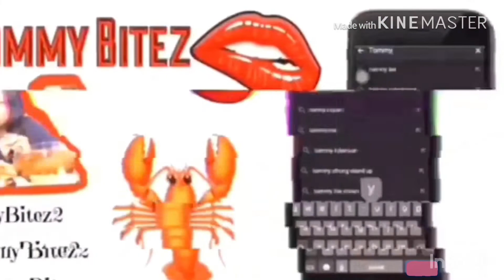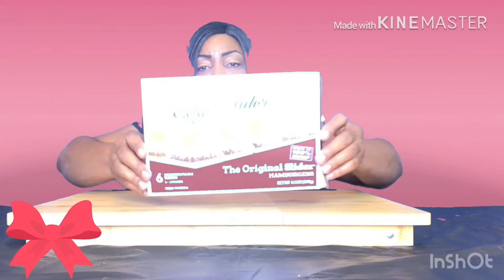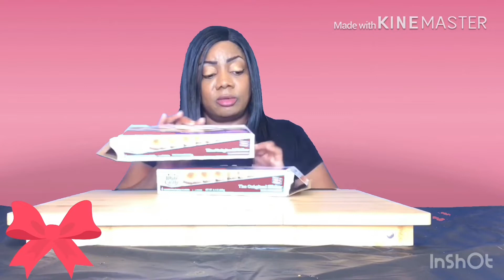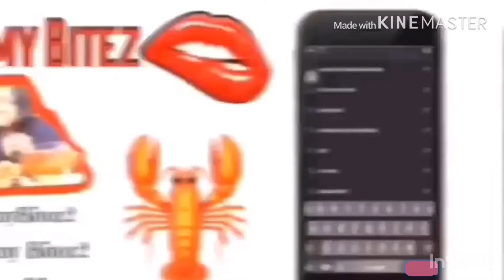TAMZ TABLE ~2 QUADRUPLE CHEESEBURGER CHALLENGE!! (Ayootrav)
Welcome My Hoodies❤️. I was challenged by Tamz Table to eat 2 Quadruple  burger. Ayootrav came up with this crazy challenge. Will I complete it?